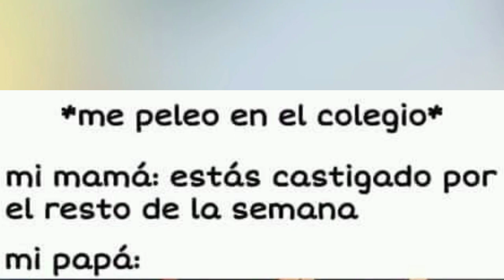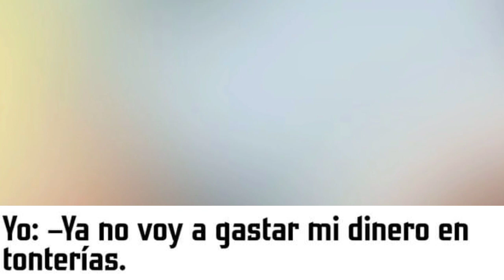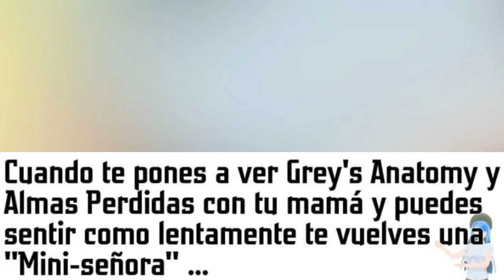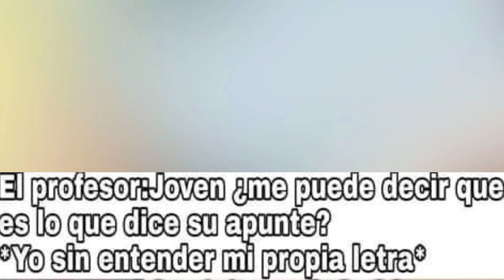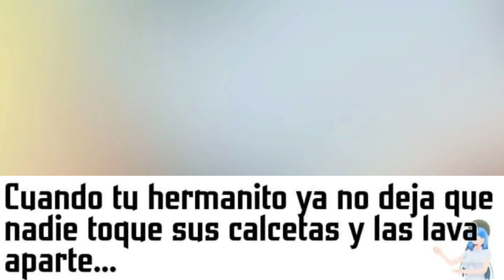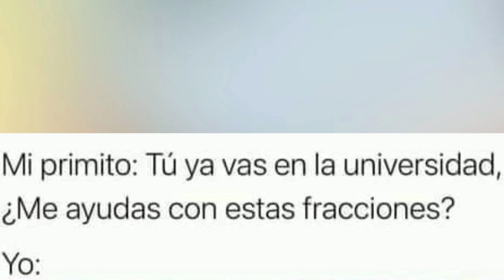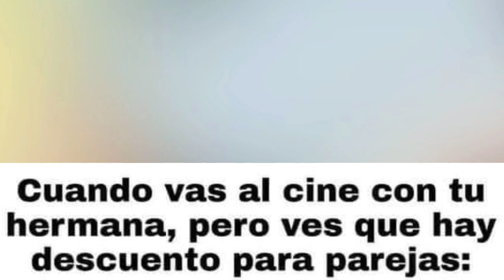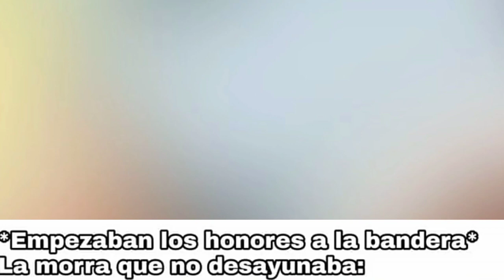MEMES DE ANIMES H #2 | Memes Proxx